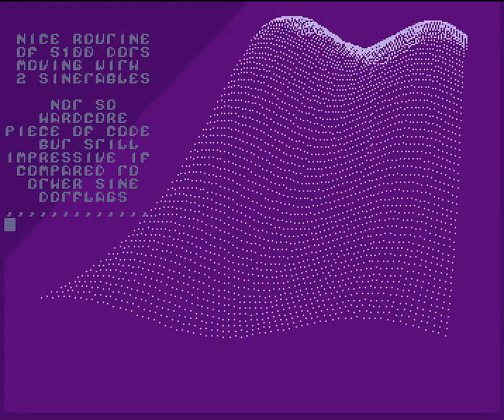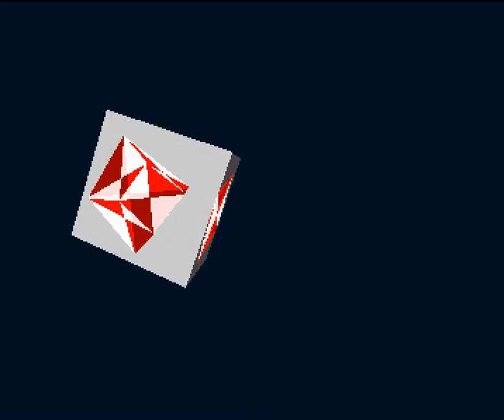031 Flying Cows Inc Prosiak 1993, 1mb Chip, Ocs 1080p@50fps